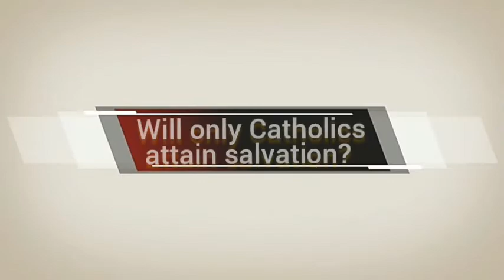Will only Catholics attain salvation?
Sequel to the distinction between "Church of Christ" and "Catholic Church", the question of whether non-Catholics would be saved arose. Is there salvation outside the Catholic Church?

There is a common latin maxim among catholics "extra ecclesiam nulla salus" which means "outside the Church there is no salvation". However, a study of the development of Catholic doctrine shows that this maxim does not enjoy official magisterial teaching and it has also undergone a long history of clearer theological understanding, considering ecumenical relations with non-Catholics.

In the final analysis the ordinary means of salvation is in the Catholic Church but God would create extraordinary means known to him alone for those who follow the dictates of conscience and who, by no fault of their own, have not come to hear the gospel of salvation.